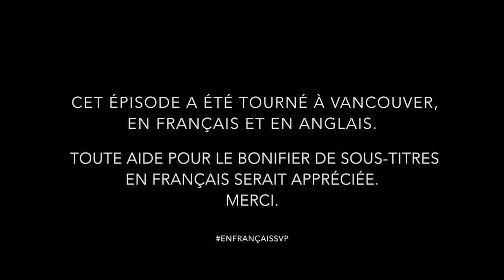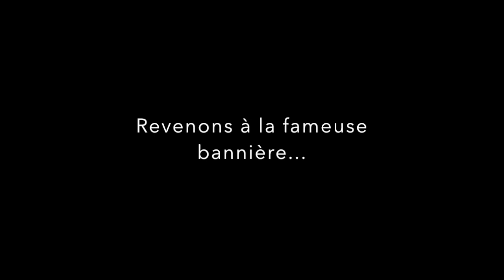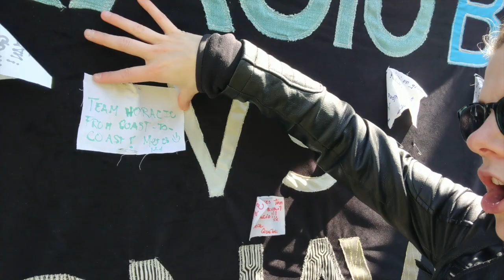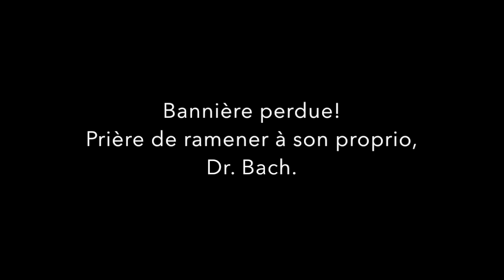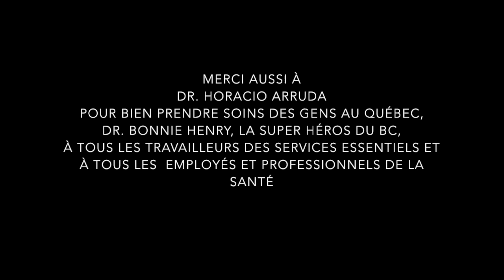Épisode #6 Team Horacio - La vie au temps du Corona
Alors que le Docteur Horacio Arruda protège le Québec de la COVID-19, un chercheur de Vancouver travaille fort à identifier des nouveaux anticorps afin de bloquer la transmission du virus. Il a fallu une soudaine exploration urbaine à notre journaliste en herbes pour découvrir que le Canada avait en fait, d'Est en Ouest, une solide équipe pour nous sortir de cette pandémie: L'équipe «Horacio»!
Rencontre avec le chercheur en maladies infectieuses, professeur adjoint à l'Université de la Colombie-Britannique, Docteur Horacio Bach.

Cet épisode a été réalisé dans le cadre d'une série intitulée «La vie au temps du Corona». Série débutée dans un élan de créativité et d'un désir de (re)connecter avec mon entourage. Ces épisodes se veulent divertissants et encourageants afin de passer un peu mieux au travers de cette période stressante et angoissante. Les vidéos sont partagées en mon nom personnel et n'impliquent en rien mes employeurs ou autre institution.

Merci de votre respectueuse écoute.